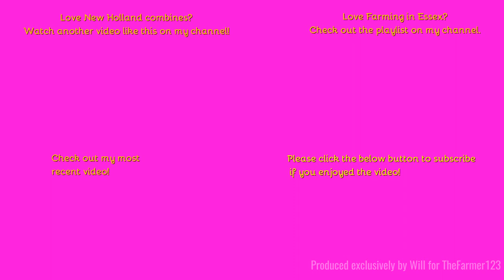Farming in Essex - Harvesting with New Holland CR9.90. Part one of two: Day. [23]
Hello,
Enter last combine of the year. During the daytime first.
Music in the video:
N/A
Outtro Music:
Comment Rules (Last Update: 12th June 2017):
1. Do not swear or be rude in the comments. Any comments that contain this will be removed by me. Equally if I decide there is an aggressive comment towards me or someone else, that will also be removed.
2. Use correct grammar and try to use correct spelling. I want the comments section to be presentable. If there is deliberate misuse of grammar and spelling I will not reply to the comment, More on this below.
3. Try not reply to everyone with their comments in each video, as I will do that but if you can help someone and I do not get there first than please do.
4. I am up for constructive criticism so if you have any for any video than please do leave it in the comments section and let me know and I will do my best to resolve this.
5 - NEW: NO fake comments, and by this I mean bots spamming me. I have had this in the past and it's not fun getting excited that you have a new viewer when it's actually just a bot. Any comments that contain this will be removed by me & flagged to YouTube for spam.
6 - No previous comments, and by this I mean copied & pasted comments that have been previously posted before and I have replied (If I have not replied at the time of post then fair enough, I will reply on the latest). There is no need for the same one comment, but on two videos to be posted twice. Not only does it waste my time answering it again but it waists yours too!
7 - No links to be posted in my comments due to safety reasons. If you want to show me a channel use that one if its yours or quote the name, not the link! Any comments that contain this will be removed by me.